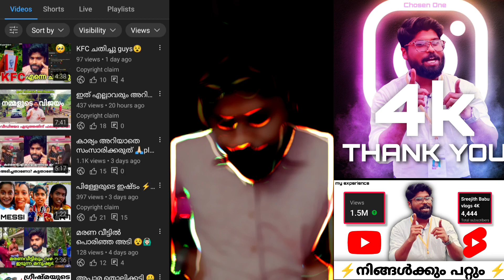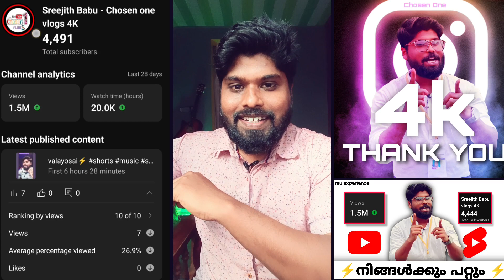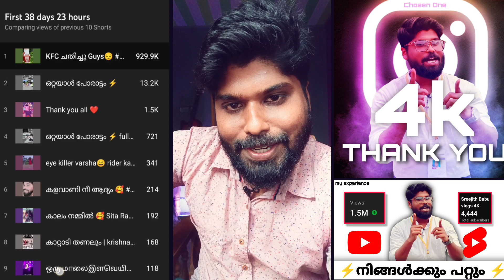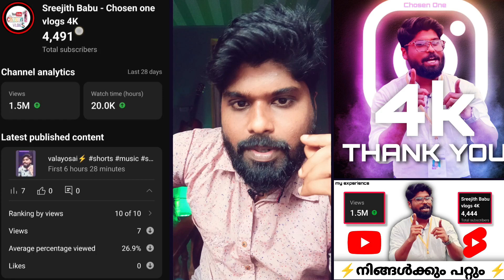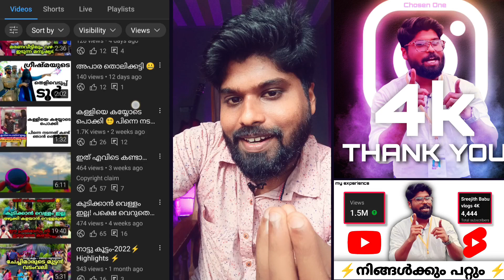My experience⚡️ എനിക്ക് കഴിഞ്ഞെങ്കിൽ നിങ്ങൾക്കും പറ്റും ⚡️